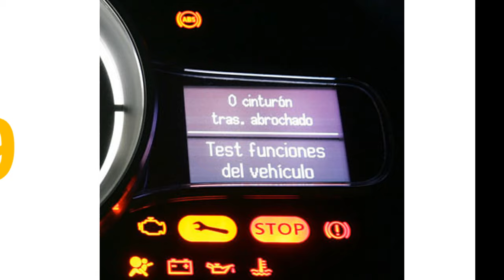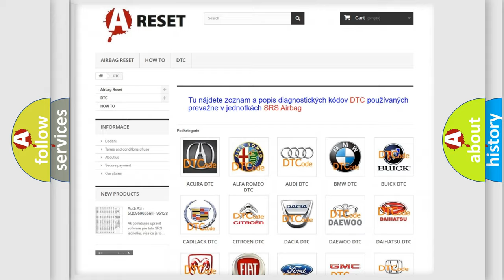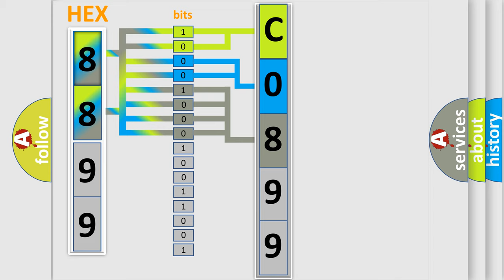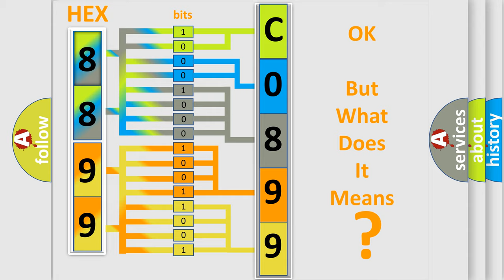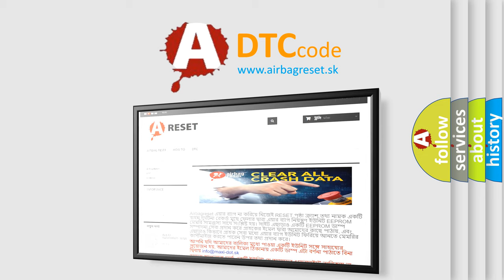DTC GMC C0899-03 Short Explanation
Contents:
0:21 Basic DTC analysis according to OBD2 protocol standard.
1:48 Insight into programming
2:58 A diagnostically understandable description of the Diagnostic Trouble Code
3:05 Basic error definition

Make:
Code:
C0899 03
Definition:
Rain Sensor Communication Stop
Description:
Rain sensor communication stops.
Cause:
 Rain sensor Wire harness
Failure Type: